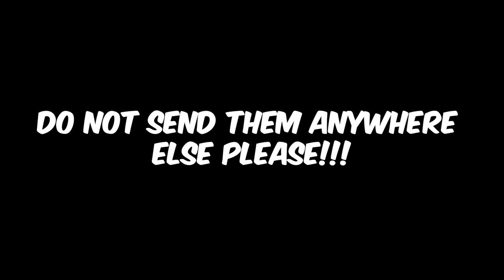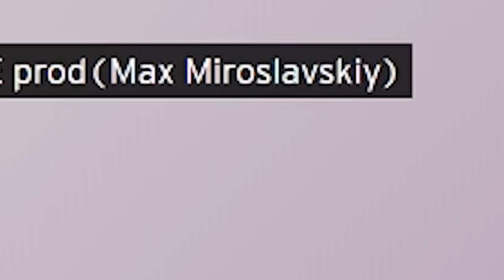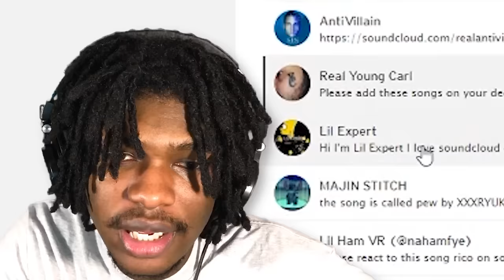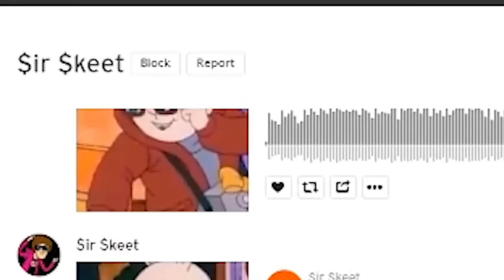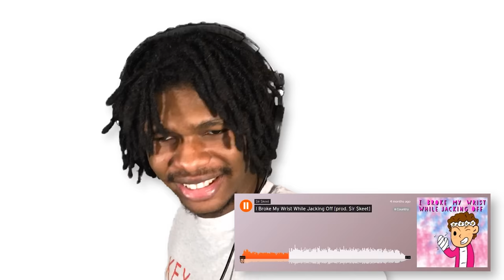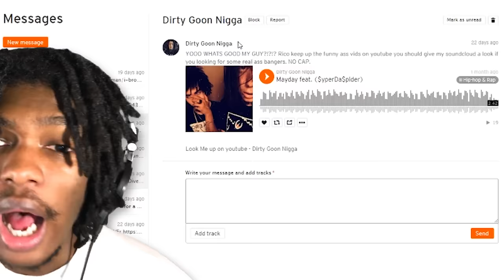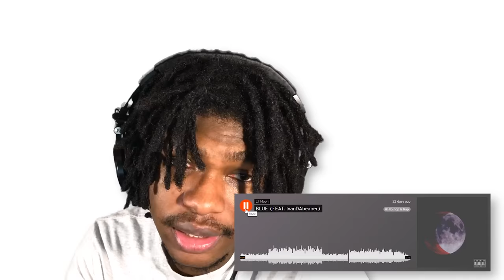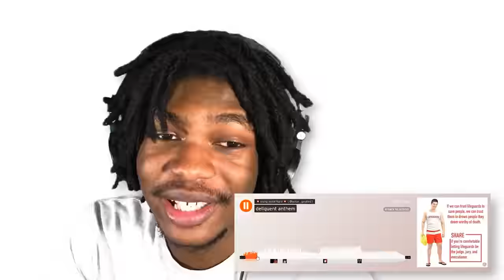Listening To My Subscribers’ Songs Was A BAD IDEA | SCDD #5